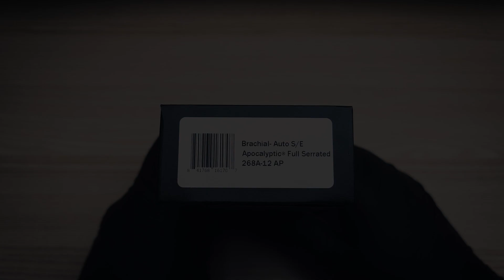MICROTECH Brachial Auto S/E Apocalyptic Full Serrated 268-12 AP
MICROTECH
Brachial Auto S/E
Apocalyptic Full Serrated
268-12 AP